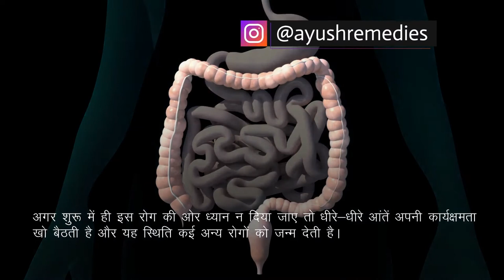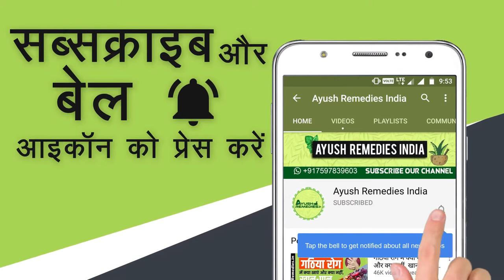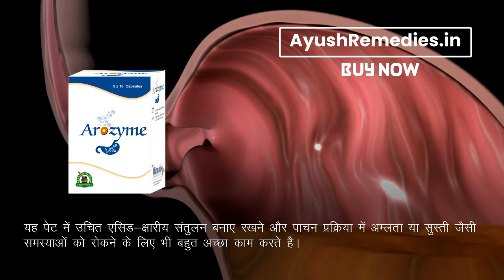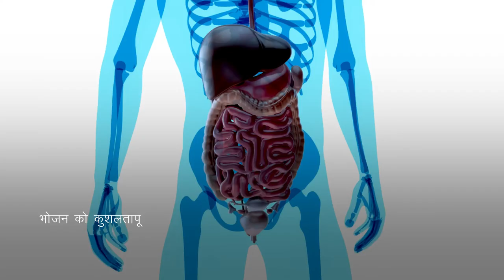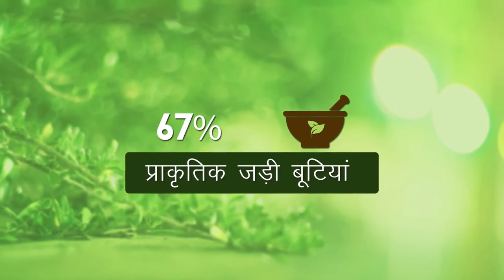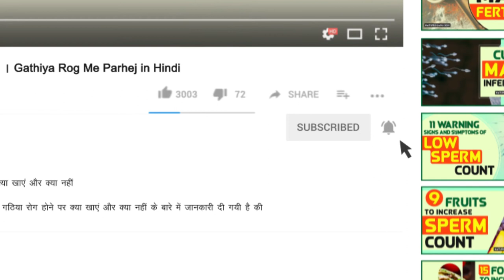कब्ज सख्त मल को मुलायम करने का आयुर्वेदिक उपाय Hard Stool Treatment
इस वीडियो में कब्ज की समस्या को दूर करने का असरदारक आयुर्वेदिक उपाय बताया गया है। इसके नियमित उपयोग से सख्त मल को मुलायम और अन्य पाचन संबंधी समस्याओं को प्राकृतिक तरीके से दूर किया जा सकता है।

एरोजाइम कैप्सूल्स (Arozyme capsules) के बारे में अधिक जानकारी के लिए यहाँ जाएँ

दोस्तों, इस वीडियो में हमने कब्ज की समस्या को दूर करने के लिए आयुर्वेदिक उपायों के बारे में विस्तृत रूप से जानकारी दी है।

TIMESTAMPS

00:00 कब्ज सख्त मल को मुलायम करने का आयुर्वेदिक उपाय Hard Stool Treatment
01:24 कब्ज की समस्या को दूर करने का आयुर्वेदिक इलाज
03:23 सख्त मल को मुलायम करने के उपाय
03:27 जीवन शैली में परिवर्तन करें
03:56 नियमित दही का सेवन करें
05:05 एरोजाइम कैप्सूल्स (Arozyme capsules)

अन्य वीडियो -

इस वीडियो में हमने यह समझाने की कोशिश की है कि कब्ज कैसे ठीक करें, कब्ज दूर करने के उपाय, मल को मुलायम करने की दवा।

This video explains to Constipation ayurvedic treatment in Hindi. You will learn constipation treatment in hindi, kabj dur karne ke ayurvedic upay.